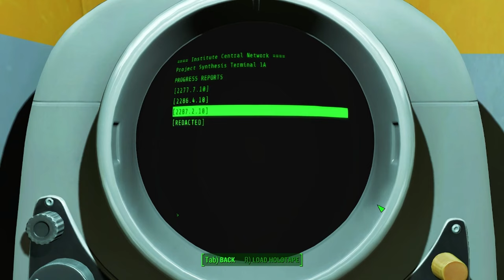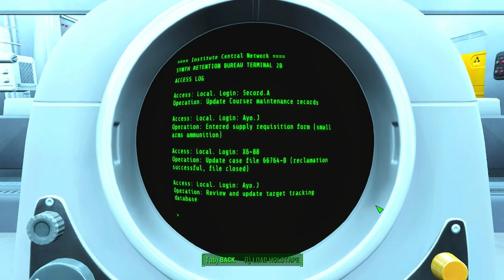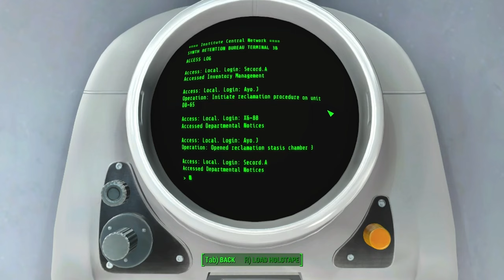Fallout 4 Let's Play - Episode 31 - Sorry Shaun, You Gotta Go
Fallout 4 is a post-apocalyptic action role-playing game developed by Bethesda Game Studios and published by Bethesda Softworks. It is the fourth main game in the Fallout series and was released worldwide on November 10, 2015, for PlayStation 4, Windows, and Xbox One. The game is set in a post-nuclear war open-world environment that encompasses the city of Boston and the surrounding Massachusetts region known as “The Commonwealth.” Players assume the role of the “Sole Survivor,” emerging from cryogenic stasis in Vault 111 to embark on a quest to find their missing child after witnessing the murder of their spouse.

The gameplay of Fallout 4 includes features such as an extensive crafting system, settlement building, a layered armor system, and a dialogue system with over 111,000 lines of dialogue. Players can explore the dilapidated world, complete quests, interact with various factions, and customize weapons and armor using scavenged materials. The game also introduces new elements like managing settlements, crafting structures, and defenses against attacks.

Current Model: Flufflebunn
New Model Art: Asunicha  Emote Art: LemonChi
Sword by AlbinosDoll
Brooch, Shield, Keyblade & Spellbook by LeviathansArmory